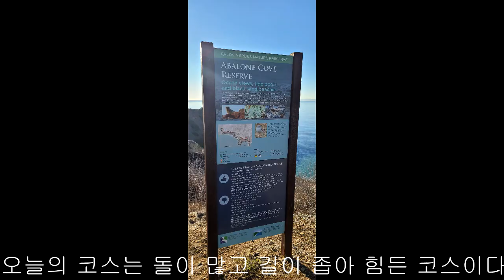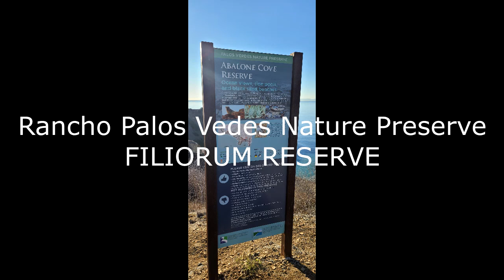Rancho Palos Vedes Nature Preserve Mountain bike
Mountain biking from Mountain to Ocean